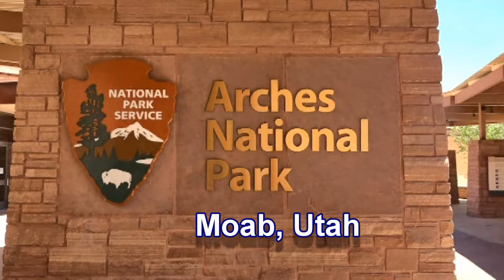Arches National Park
On Thursday, June 15, 2017 Margaret and I spent a day in Arches National Park in Moab, Utah. Produced with CyberLink PowerDirector 13